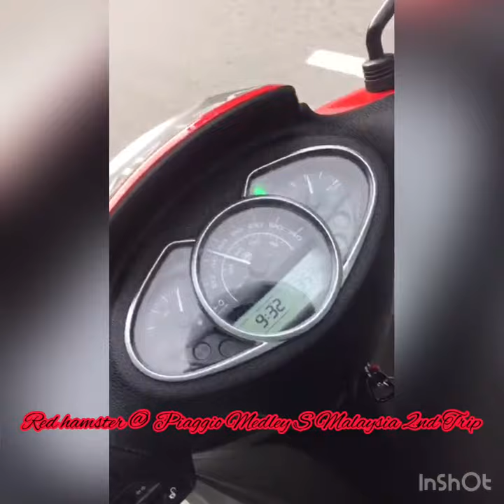Piaggio Medley S @ Red Hamster Malaysia (Kuala Klawang Trip)